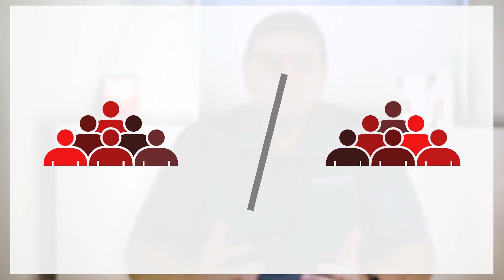Applying Team Learning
Let’s talk about team learning!

Why is Team Learning so important for learning organizations?

There is a logical connection between the five disciplines, and it all starts with team learning:

Quality of communication and relationships (team learning) impacts
Quality of thinking (mental models) impacts
Quality of actions (planning) (systems thinking) impacts
Quality of results (visioning) (personal mastery & shared vision)

What is team learning:
Generating collective insight by transforming how a group thinks and interacts together.  It is about communication.

Improving communication skills usually means learning better ways of “telling.” Team learning is about developing full, open, and multiple channels for communication by balancing discussion with dialogue and advocacy with inquiry.

In other words, Team Learning is all about dialogue.

Dialogue allows team members to express their perspectives more freely and honestly. That kind of authentic conversations build greater mutual respect and trust and higher quality relationships.

Too often we tend to come to team gatherings ready to debate; to argue for our point or prove we are right. Debate does not promote learning together. Debate tends to divide. It shuts down creativity and innovation because it create a win-lose dynamic. Nobody really want to share honestly when they expect to  be told how wrong they are.

Dialogue builds relationships because it builds healthy communication.

How do we achieve team learning
As I just discussed, we can move from debate to dialogue

We can shift from a knowing stance to a learning stance: rather than expecting that the right knowledge or the right amount of knowledge will solve all our problems, we can take learner stance. Learners are open to being influenced, they welcome new possibilities and are willing UNLEARN what they thought they knew when it is no longer effective in achieving desired outcomes.

Shift from a mental model that expects all the answers to expecting and inviting questions - moving from reactive to creative problem solving

To me, team learning is closely related to discernment. Both require openness to new concepts, hearing some things we DON’T already know, and allowing others to influence us. When we’re thinking about how the Holy Spirit communicates and influences us, isn’t team learning very similar?

Engaging the concept and skills of team learning will increase the quality of your communication, raise the quality of your team relationships, and ultimately contribute to achieving your desired outcomes.